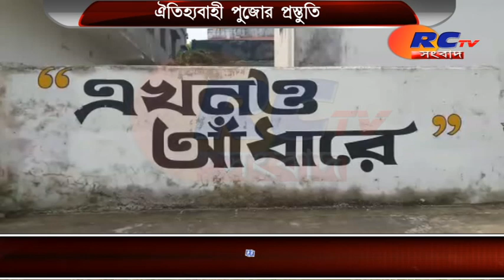ঐতিহ্যবাহী পুজোর প্রস্তুতি | RCTV SANGBAD